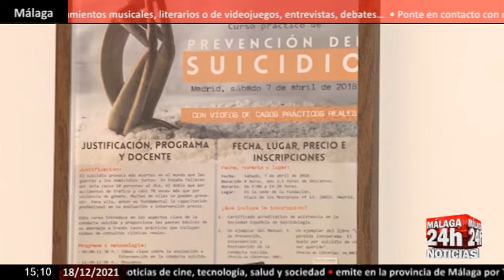🔴Noticia - Los expertos inciden en la importancia de hablar de salud mental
Con la muerte de Verónica Forqué, se ha producido un despertar colectivo sobre la importancia de hablar de salud mental. Según el INE, En España, el suicidio fue la principal causa de muerte externa con casi 4mil personas el año pasado. Una cifra que ha aumentado respecto 2019 en un 7,4%.

English:

With the death of Verónica Forqué, there has been a collective awakening about the importance of talking about mental health. According to the INE, In Spain, suicide was the main cause of external death with almost 4 thousand people last year. A figure that has increased compared to 2019 by 7.4%.

Live streaming